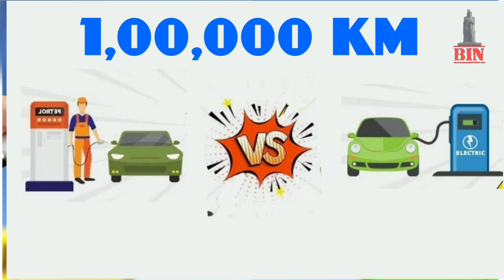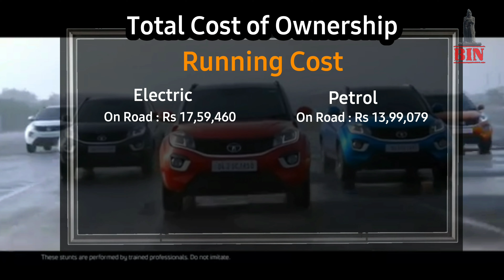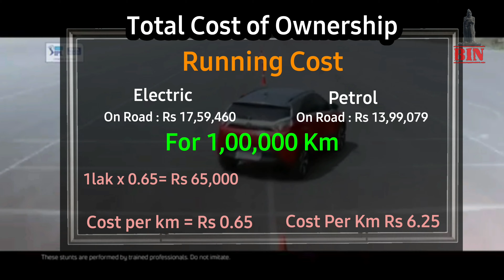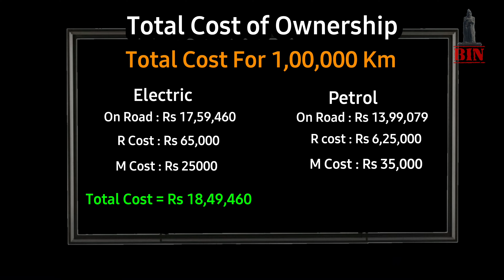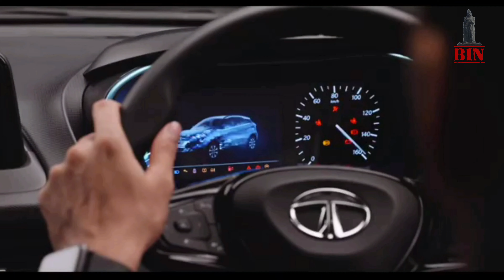Total Cost of Ownership | Petrol Vs Electric |1 lakhs Km | Full Details in தமிழ் | BiN's MotorvTamil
Total Cost of Ownership |Petrol Vs Electric |1 lakh Km | Full Details in தமிழ்  BiN's Motor Tamil

This Video is having Only our own Openions

We have tried to explain the total cost of ownership between petrol car and Electric car for 1 lakh km

The details collected from Official official website and YouTube Page

Also all the thoughts and things are purely personal openions

The words content opinion views expressed in this video is not to hurt any one we cannot held liable in such situation.

Thanks to YoutubeStudio for this awesome Background music

Thank You TATA Motors official page

Keep supporting

If you have belife or not just watch our video and give your comments we are trying to motivate you in a positive way...

Please leave your comments we will learn from you